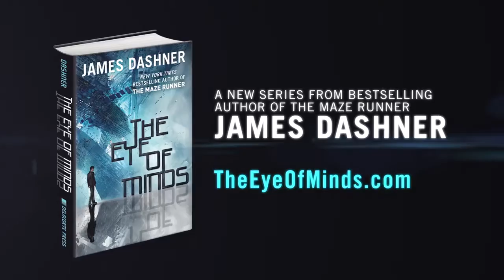The Eye of Minds | Book Trailer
This is my english project pls no hate.

Music: Centuries by Fall Out Boy All scenes filmed by me. Intro; freemotionbackgrounds.com.

Book Trailer for The Eye of Minds by James Dashner. All story elements are accredited to him. Song is Bring Me To Life by Evanescence. I claim no rights to .

Book Trailer for Eye of Minds by James Dashner, with Mysterious Galaxy.